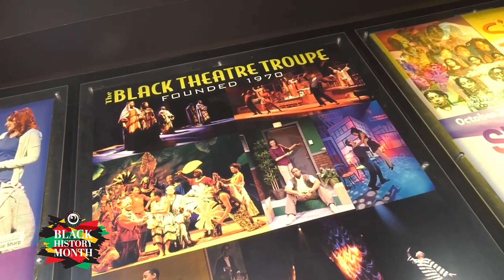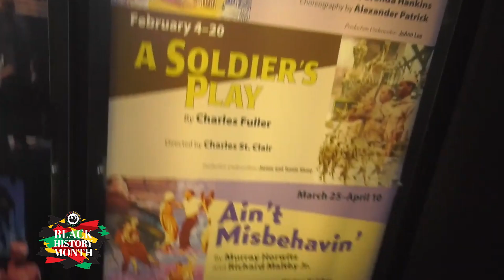Black History Month | First African American Family in Phoenix and the Black Theatre Troupe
Mary Green is recognized as the first African American to settle in Phoenix in 1868. She was born a slave but made Arizona home as a free woman. Her granddaughter and former City of Phoenix employee, Helen K. Mason was also a trailblazer, starting the Black Theatre Troupe in 1970, to establish the black community and to promote cultural diversity.

Web: Phoenix.gov
Social: @CityofPhoenixAZ on Facebook, Twitter and Instagram